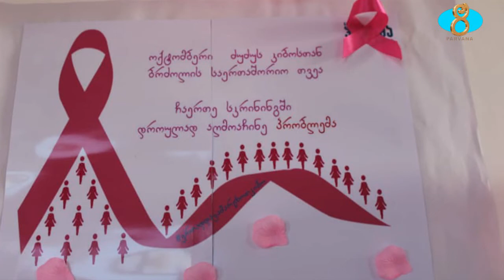В Ниноцминде присоединились к общегосударственной акции. Ակցիա ի աջակցություն քաղցկեղի դեմ պայքարին